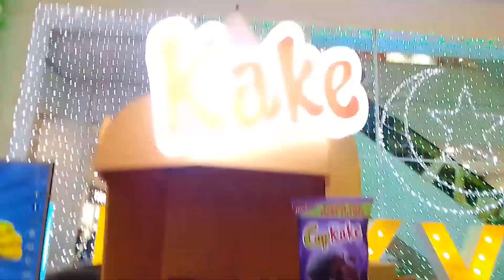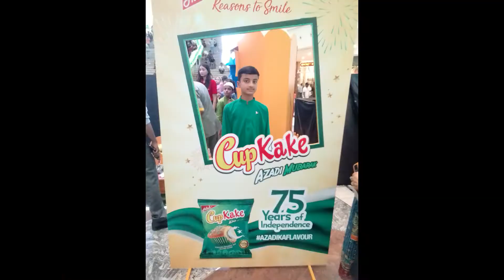McDonald's Cone in Just Rupee 75 | McDonald's Azadi Cone With Family mcdonalds azadicone #75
We ate Macdonald's Azadi Cone and Enjoyed alot with Family